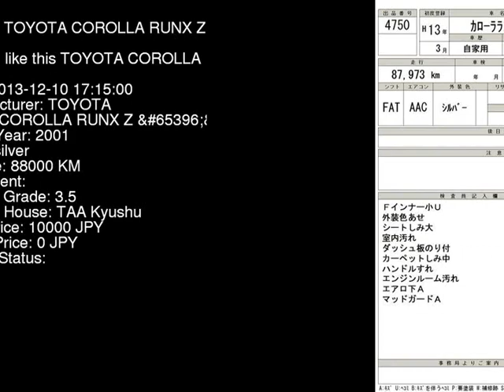2001 TOYOTA COROLLA RUNX Z_ ZZE123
the Authority on JDMs since 2007!  . Details on this car from auction in Japan